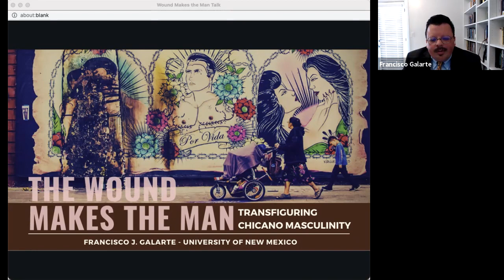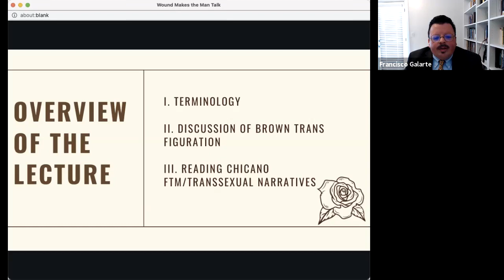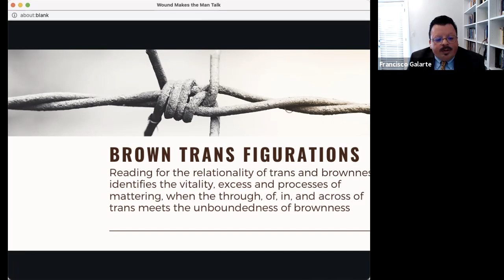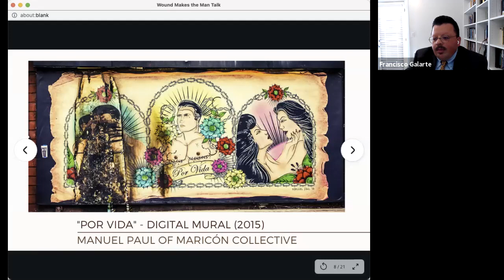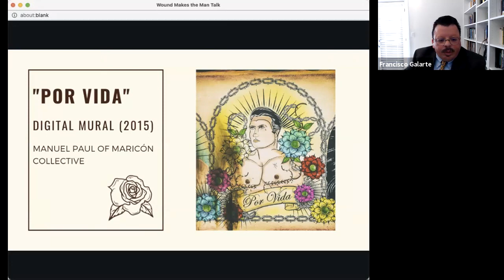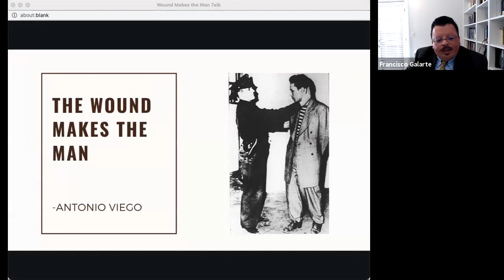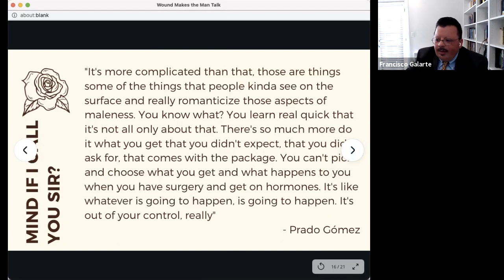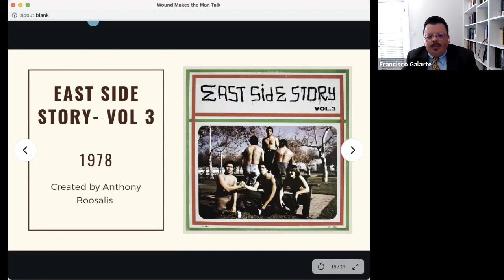Francisco Galarte: The Wound Makes the Man: Trans Figuring Chicanx Masculinities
As part of the Simpson Center Imagining Trans Futures Crossdisciplinary Research Group, Dr. Galarte shares his work on representations of transmasculinity within Queer Chicana and Chicana lesbian feminist cultural works, and psychological studies of transsexualism.